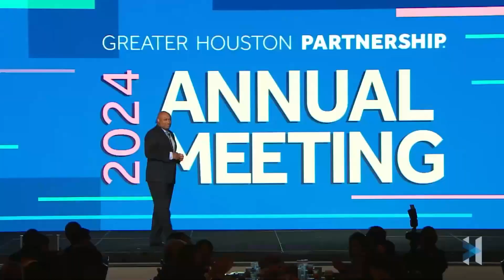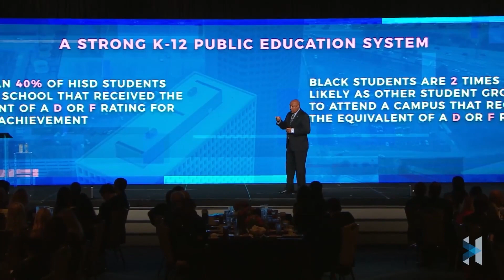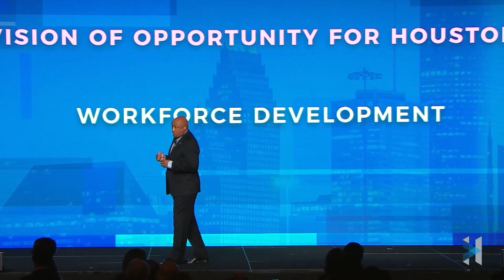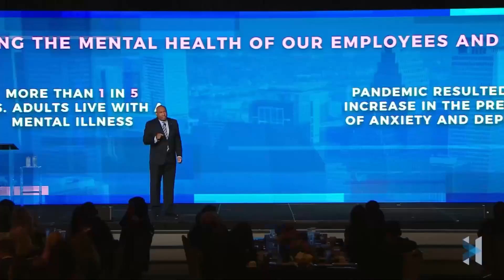Eric Mullins, 2024 Greater Houston Partnership Annual Meeting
The Greater Houston Partnership's three main focus areas this year will be on public education, workforce development and mental health, 2024 board Chair Eric Mullins said during the GHP's 2024 Annual Meeting.

𝗔𝗕𝗢𝗨𝗧 𝗧𝗛𝗘 𝗚𝗥𝗘𝗔𝗧𝗘𝗥 𝗛𝗢𝗨𝗦𝗧𝗢𝗡 𝗣𝗔𝗥𝗧𝗡𝗘𝗥𝗦𝗛𝗜𝗣
The Partnership is a gathering place for community-minded business leaders who want to be involved in Houston's positive growth and influence our economic trajectory. Through the dedicated efforts of our members, the Partnership addresses Houston's unique challenges, and champions the growth and success of our region.